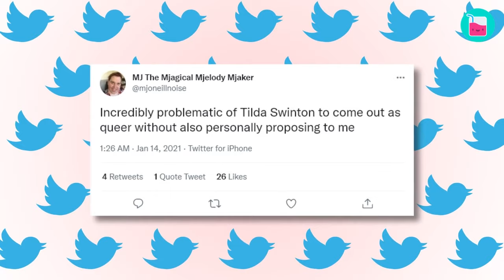Why Tilda Swinton is Hollywood's Most Intoxicating Weirdo | Rumour Juice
Explore the enigmatic world of Tilda Swinton, the chameleon of cinema, known for her transformative performances and eclectic roles. From her unique career beginnings to her unconventional personal life, this video delves into the extraordinary story of a true cinematic icon. Join us as we unravel the fascinating life and career of Tilda Swinton, a legendary actress and an inspiration to many.

00:00 Why Tilda Swinton is a “Hollywood’s Most Intoxicating Weirdo”
1:30 Swinton was dating German-born artist Sandro Kopp
2:50 Co-parenting and sharing the same home with John
6:10 "I always felt I was queer"
8:02 "When I was four or five, I tried to kill my own brother"